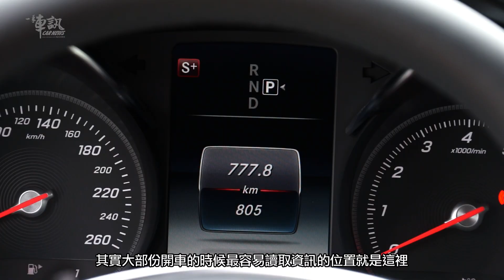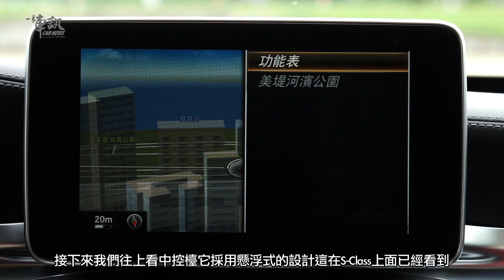車款介紹 ~ All New M-Benz C-Class